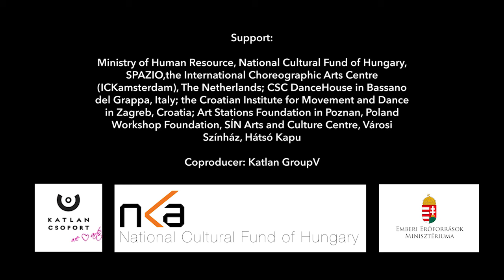IMRE VASS & DAVID SOLO "it comes it goes" [full performance] // GRIESSNER STADL [2018]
„IT COMES IT GOES“
Tanzperformance
23. Juni 19:00 Uhr
GRIESSNER STADL

Imre Vass ist Tänzer, Choreograph und
Sänger und lebt in Budapest.
Er hat als Tänzer und Performer mit so
renommierten wie unterschiedlichen
internationalen Choreographen und
Compagnien wie Wim Vandekeybus
(Ultima Vez), Frans Poelstra, Robert Steijn
(United Sorry), etc. zusammengearbeitet.
David Somló ist Gittarist, Komponist
und Klangkünstler und lebt zur Zeit in
London.
Die Künstler zeigten
ihr radikales Tanzstück „It comes it goes“,
das schon auf vielen internationalen
Festivals zu erleben war.

Eine Veranstaltung des Kunstvereins Stadl-Predlitz 2018

Kamera & Video: Judith